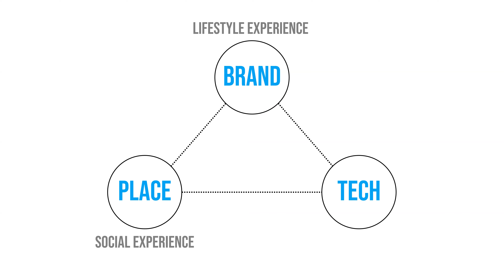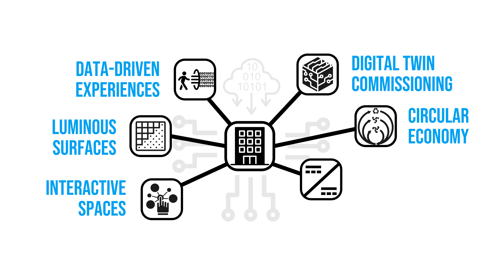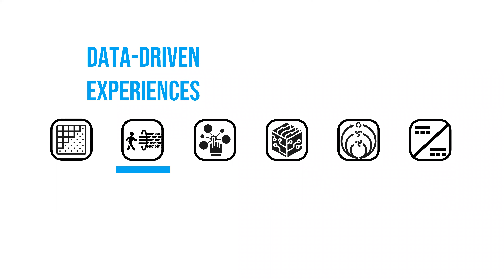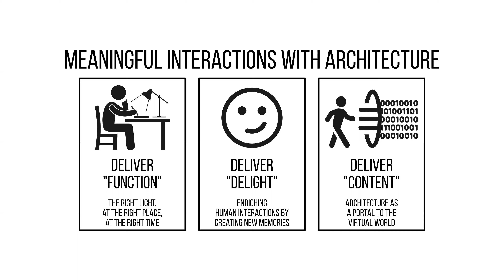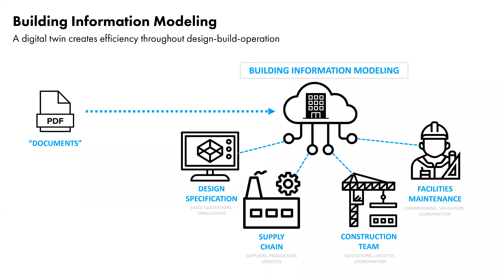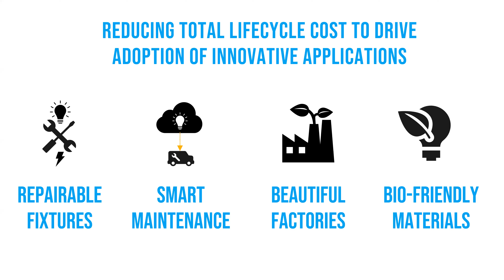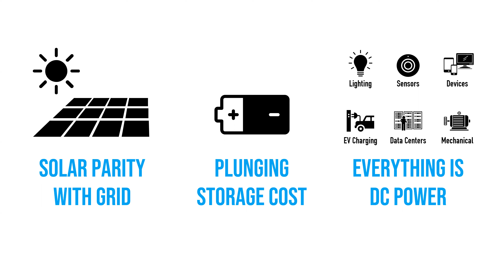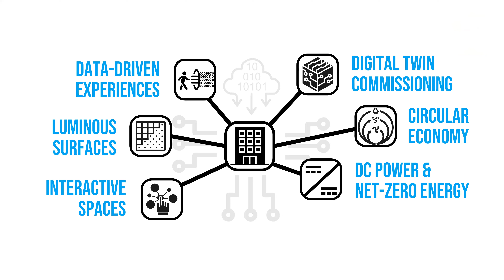6 Disruptive Trends in Lighting for the Next Decade!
6 Disruptive Trends in Lighting for the Next Decade. Brad Koerner from Cima joins the Memoori Smart Building Series to discuss the disruptive waves of innovation that will impact Lighting during the next decade.